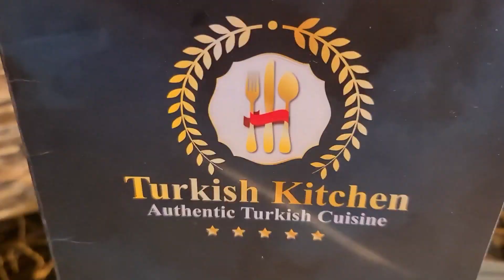Turkish kitchen | Peterborough | Turkish Cuisine